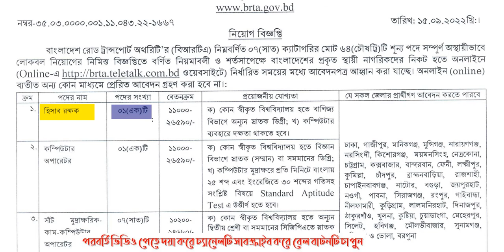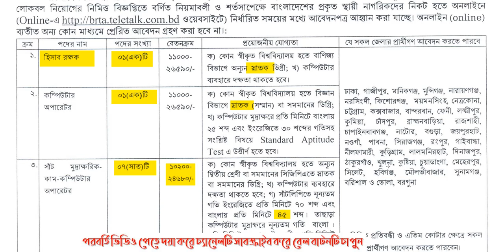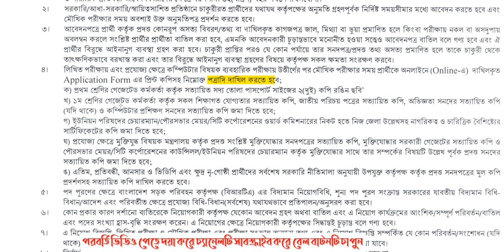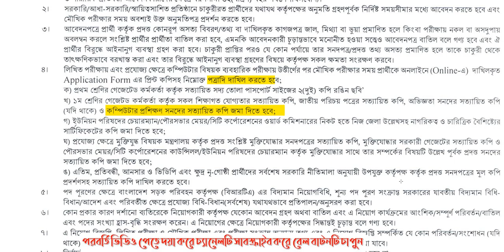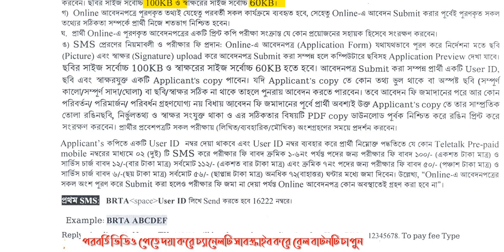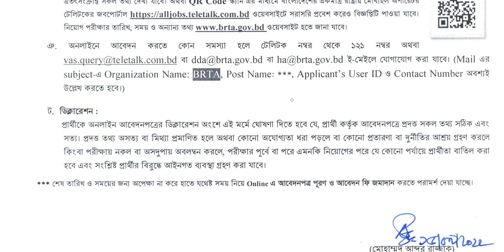SSCপাশে BRTA নিয়োগ , বাংলাদেশ রোড ট্রান্সপোর্ট অথরিটি নিয়োগ বিজ্ঞপ্তি।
exam preparation
exam solutions,